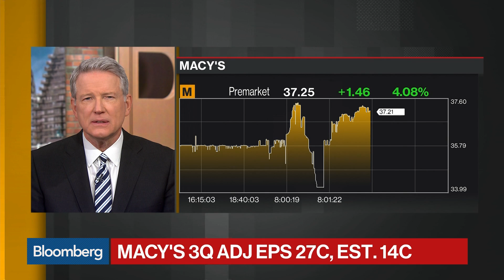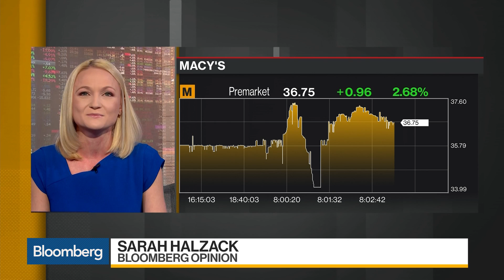Macy's 3Q Results Show Fourth-Straight Quarter of Sales Growth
Nov.14 -- Bloomberg Opinion columnist Sarah Halzack examines third-quarter results from Macy's Inc. She speaks on "Bloomberg Daybreak: Americas." Her opinions are her own.